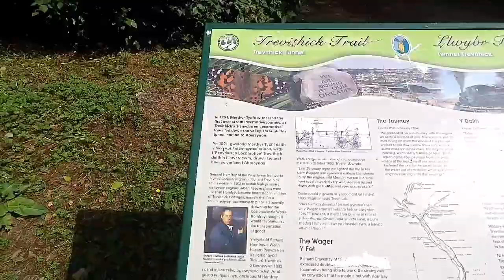Cinelli bootleg hobo touring to brecon part 2